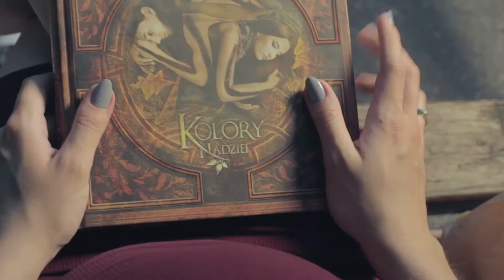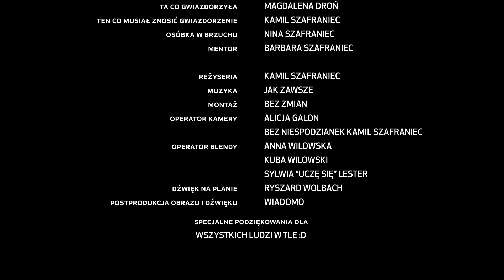Motywatory "Moje ciasteczka"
Łatwo powiedzieć „pozory mylą”, ale czy równie łatwo o tym pamiętać na co dzień? Jeśli i Tobie zdarza się oceniać książkę po okładce jeszcze przed jej przeczytaniem, koniecznie zobacz nasz najnowszy filmik z serii Motywatory pt. „Moje ciasteczka”!